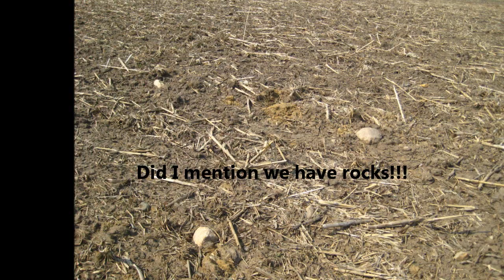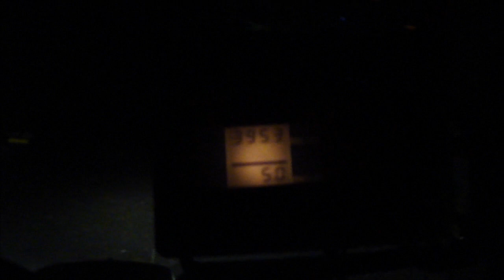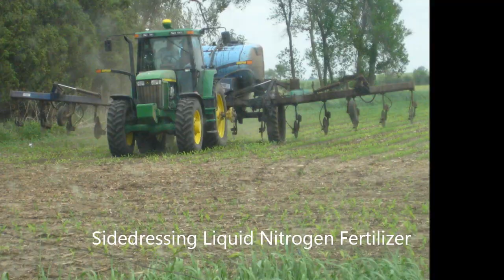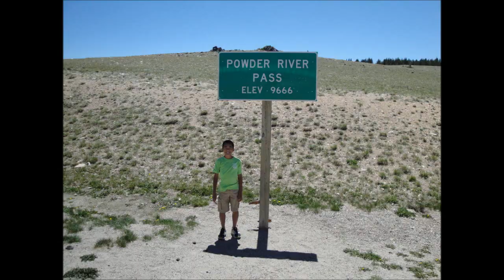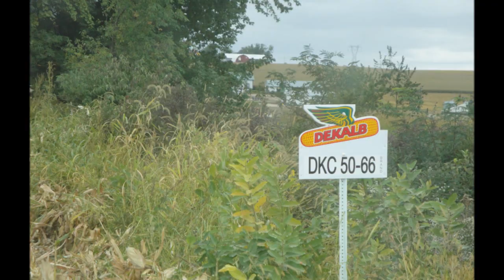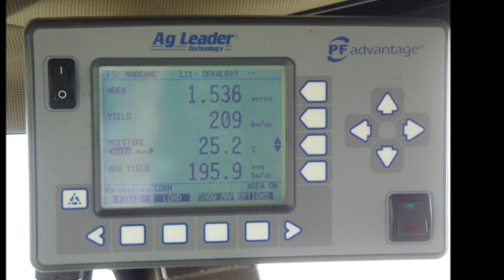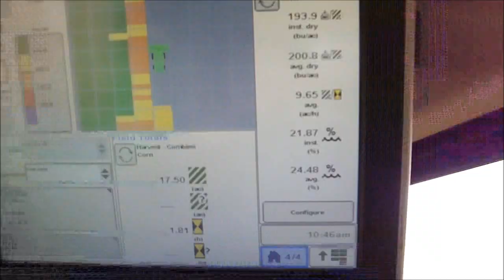2011 Lantzky Farm Movie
2011 Lantzky Farms Movie.  We are a 1,400 acre row crop operation in Northeast Iowa.  We also produce 10,000 head of hogs annually.